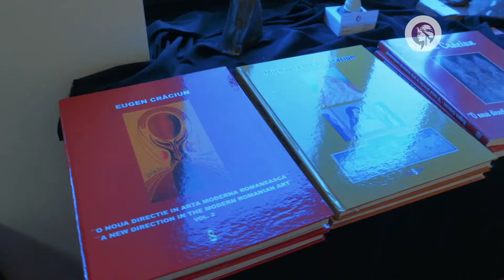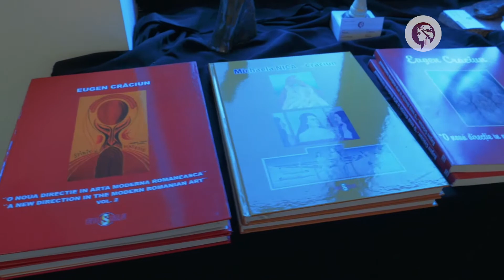Michaela Nica Craciun, Eugen si Daniel Craciun, pictura si tapiserie, Gala